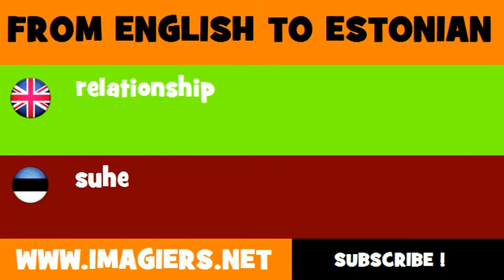FROM ENGLISH TO ESTONIAN = relationship